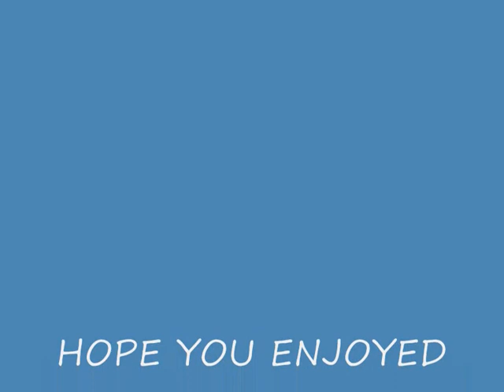Nigel Harman and James McAvoy 0001